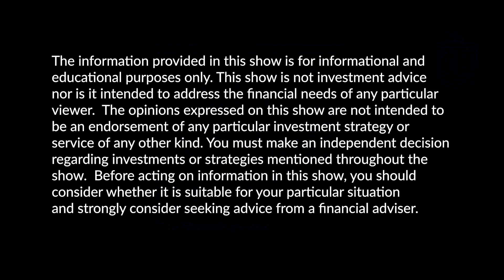Ways to Love Your Money, Season 4 Ep. 7, Saving & Traveling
In this fun episode, financial expert and money coach, Elisabeth Dawson is joined again by Katie Steck to discuss saving and travel!